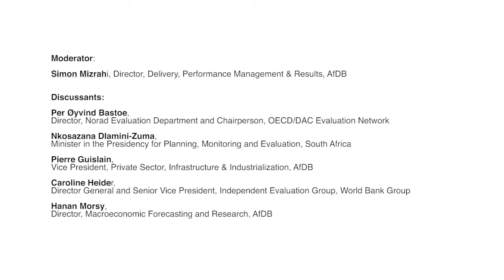Evaluation Week 2018 Day 2 | Are we learning?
Moderator: Simon Mizrahi, Director, Delivery, Performance Management & Results Department, AfDB
Discussants:
• Per Øyvind Bastoe, Director, Norad Evaluation Department and Chairperson, OECD/DAC Evaluation Network
• Nkosazana Dlamini-Zuma, Minister in the Presidency for Planning, Monitoring and Evaluation, South Africa
• Pierre Guislain, Vice President, Private Sector, Infrastructure & Industrialization, AfDB
• Caroline Heider, Director General and Senior Vice President, Independent Evaluation Group, World Bank Group
• Hanan Morsy, Director, Macroeconomic Forecasting and Research, AfDB